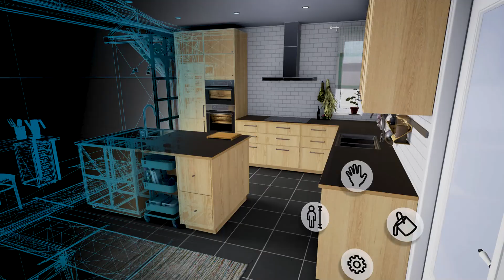ازاي اقدر استخدم الذكاء الاصطناعي ف الديزاين ؟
علشان تشوفه

لو عايز تدخل مجتمع للمصممين الداخليين
 اتفرج على فيديو مجانى من اللينك ده عشان تعرف ايه اهم الخطوات اللي هتحتاج تمشي عليها علشان تعمل تصميم ناجح و تطلع مشروع تصميم داخلي كامل